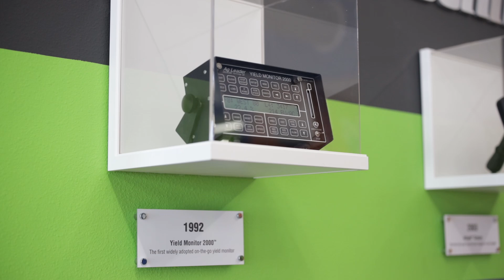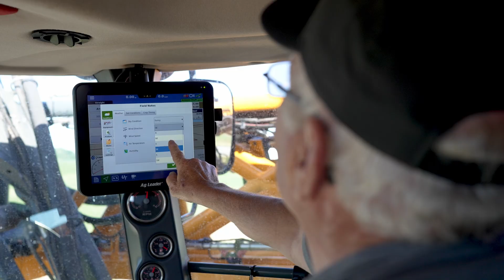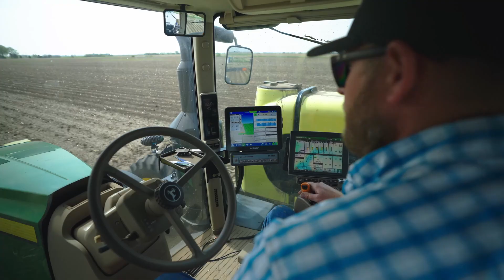Learn About Ag Leader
Our technology integrates seamlessly with farmers' existing machinery, optimizing field activities and connecting information across every season. The pioneer of precision agriculture, Ag Leader continues to be family owned and operated and solely focused on developing proven precision farming technology.

Ag Leader SMS Tutorials:    / agleadersmstutorials
Ag Leader Hardware Tutorials:    / agleadertutorials